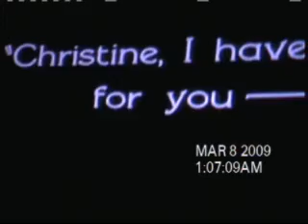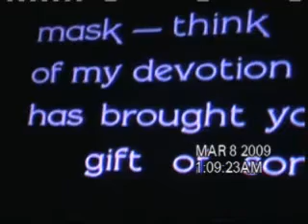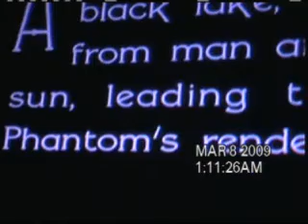phantom series pt 1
the words are mine and suzanne marie cope's,, 1st video with live action so to speak..suzanne is a facebook friend..she inspires me